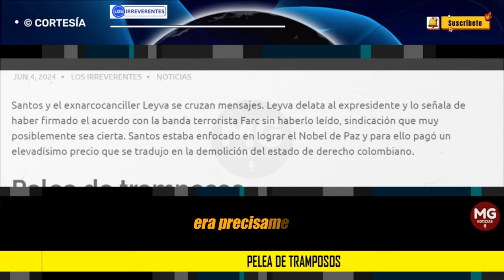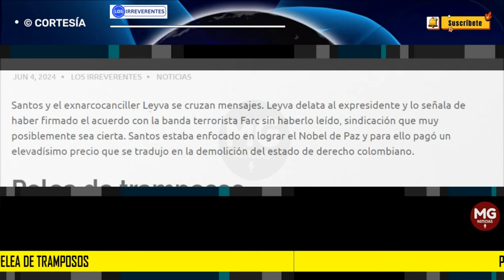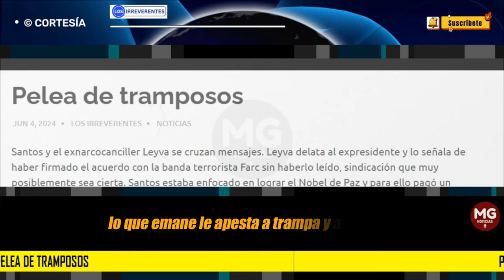PELEA DE TRAMPOSOS ⛔ Editorial Los Irreverentes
Santos y el exnarcocanciller Leyva se cruzan mensajes. Leyva delata al expresidente y lo señala de haber firmado el acuerdo con la banda terrorista Farc sin haberlo leído, sindicación que muy posiblemente sea cierta. Santos estaba enfocado en lograr el Nobel de Paz y para ello pagó un elevadísimo precio que se tradujo en la demolición del estado de derecho colombiano.